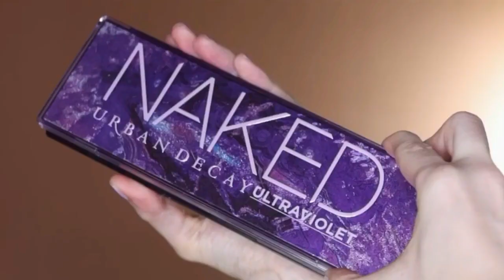Urban Decay Naked Ultraviolet Palette - Swatches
Scopri in tutta la sua bellezza la nuova palette Naked Ultraviolet di Urban Decay.

Intense sfumature di viola caratterizzano questa tavolozza di 12 ombretti, altamente pigmentati e dalla texture vellutata. Le shades sono custodite in una palette dal design ultra sottile, munita di pennello e grande specchio.

Nuance presenti:
TRIPPIN’ – caldo avorio satinato
MIND SLIP – soft pesca matte
DAZED – rosa dorato shimmer con micro-perle oro
HACKED – malva nude matte
V.R. – lampone luminoso con micro-shimmer irridiscente
LUCID – olografico verde perlato
OPTIMIZED – lavanda matte
WARNING – rosa brillante satinato con toni viola
CYBER PUNK – Viola shimmer con micro-shimmer rosa
EUPHORIC – viola freddo con riflessi blu
PURPLE DUST – ultravioletto con micro shimmer iridescenti
DIGITAL –nero fumo con micro shimmer rossi

Credits: video realizzato con varie storie di instagram di cui quelle di @marikowskaya

Per tutte le info su questa palette, e per altre foto, visita il mio BLOG

Visita il mio BLOG dove trovi beauty news, recensioni di cosmetici e tanto altro